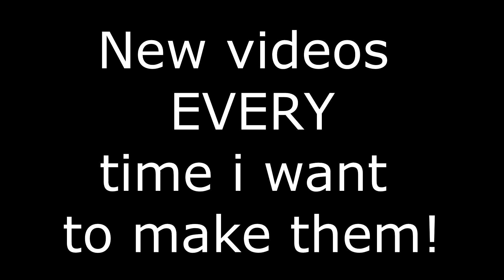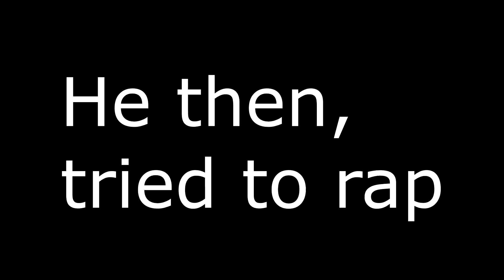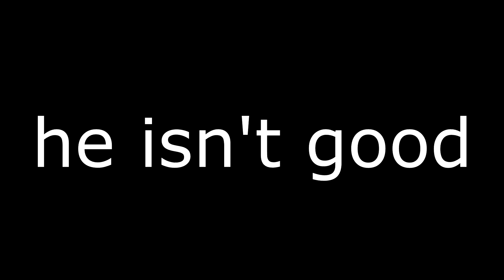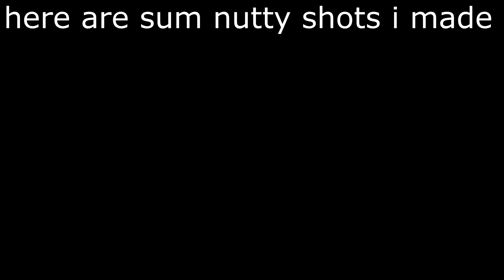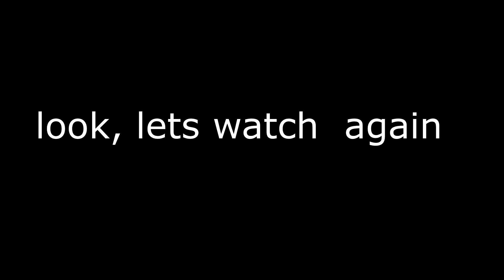CS:GO Adventures -- We are the wingmen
today i play with a scrub
subsribe